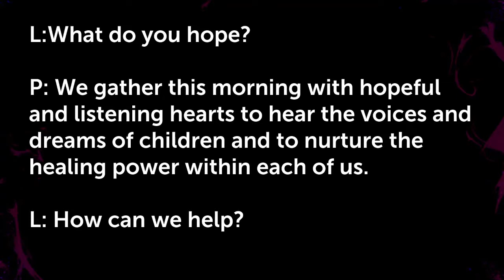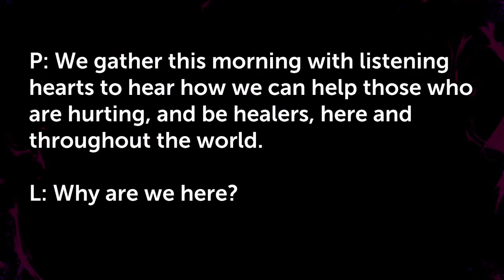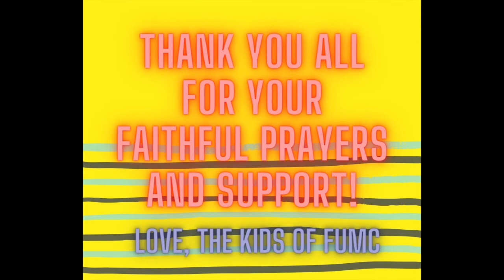10 10 21 Service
Thank you for joining us this morning at Fredericksburg UMC!

If you would like to learn more about us please visit our

Live Stream by permission CCLI License